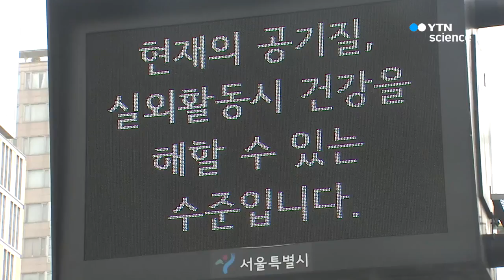2022년까지 미세먼지 30% 감축…노후 화력발전소 7곳 폐쇄 / YTN 사이언스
[앵커]
문재인 대통령이 대선 공약으로 임기 내 미세먼지를 30% 줄이겠다고 밝힌 바 있는데요.

정부가 이를 실행하기 위한 미세먼지 관리 종합대책을 발표했습니다.

취재기자 연결해 자세한 내용 알아보겠습니다. 이성규 기자!

[기자]
정부가 내놓은 종합대책은 오는 2022년까지 국내 미세먼지 배출량을 30% 이상 줄이기 위한 범 정부 차원의 구체적인 실천계획을 담고 있습니다.

먼저 미세먼지 농도가 높은 봄에는 오래된 석탄 화력발전소 5기 가동을 일시적으로 중단합니다.

또 미세먼지가 심할 경우 차량 2부제와 사업장 운영 조정 등 비상조치를 시행하기로 했습니다.

이와 함께 미세먼지 기준도 내년 상반기까지 미국과 일본 등 선진국 수준으로 강화됩니다.

현재 우리나라는 미세먼지 하루 평균치가 ㎥당 50㎍를 초과하면 '나쁨' 수준으로 봅니다.

하지만 미국과 일본 등 주요 선진국에서는 ㎥당 35㎍를 초과하면 '나쁨' 수준으로 분류하고 있습니다.

중기 대책으로 석탄화력발전소 9기 가운데 4기는 친환경 연료로 전환하고, 30년 이상 된 석탄 발전소 7기는 임기 안에 모두 없애기로 했습니다.

또 오래된 경유차를 조기 퇴출하기 위해 매연 배출허용기준을 대폭 강화하고 선박·건설기계 등 사각지대 관리도 강화하기로 했습니다.

정부는 미세먼지 문제를 풀기 위한 국제협력도 강화하기로 했는데요.

한·중 정상회의 의제로 미세먼지 문제를 격상시켜 공동선언을 추진하고 중국과 대기질 공동조사도 확대하기로 했습니다.

정부는 종합대책이 효과를 발휘하면 '미세먼지 나쁨' 이상 발생일이 지난해 기준 258일에서 오는 2022년 78일로 70% 감소할 것으로 기대했습니다.

지금까지 YTN 사이언스 이성규입니다.